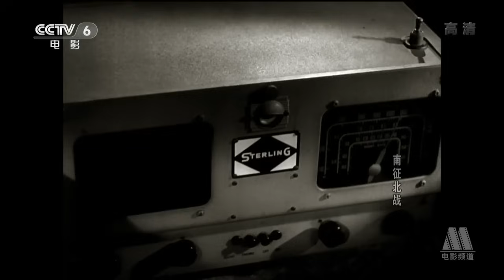南征北战HD国语无字